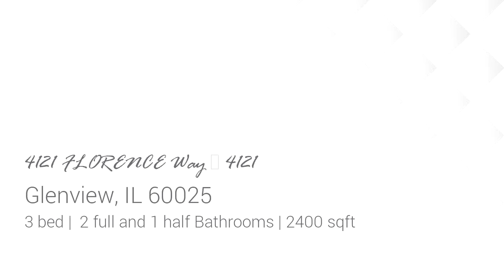Preview of the Residential for sale at 4121 FLORENCE Way # 4121, Glenview, IL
ENTER THIS GORGEOUS TOWN HOME AT PRESTIGIOUS TRIUMVERA  WITH 2 STORY FOYER. HUGE KITCHEN WITH ALL APPLIANCES. 3 NICE SIZE BEDROOMS. LARGE LUXURIOUS MASTER SUITE HAS SOAKING TUB AND SEPARATE SHOWER. FULL BASEMENT. 2 CAR GARAGE.  BEAUTIFUL FACILITY WITH ALL SEASONS POOL. GOOD SCHOOLS & GREAT LOCATION. AVAILABLE IMMEDIATELY.

Bedrooms: 3
Bathrooms: 2 full and 1 half
Square Feet: 2400
Price: $2,650

For more information about this property, please contact Val Napadov CDPE at or . You can also text 6690847 to 67299.